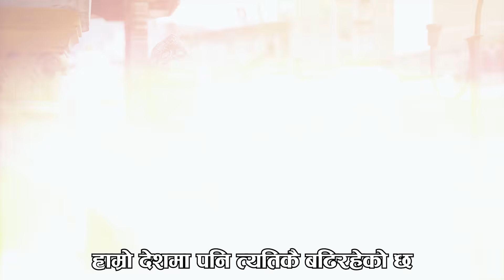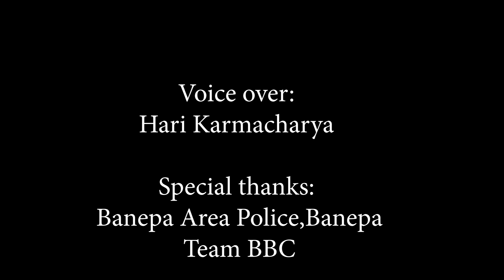Solidarity and Awareness against COVID-19-BBC Banepa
this video is truely made to inspire whole country to support lockdown and stay safe. If we are safe we can rise again ..